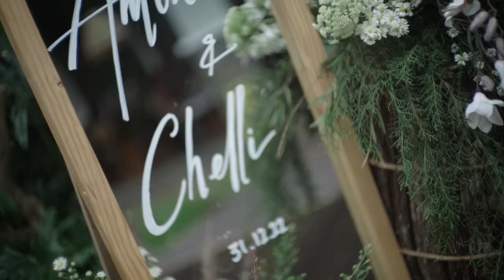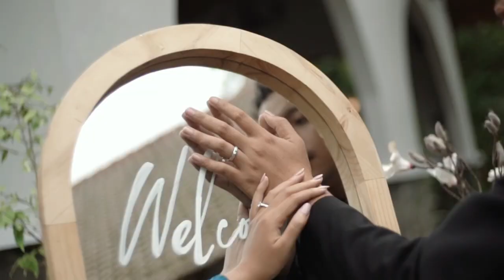The Engagement | December 31, 2022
Wedding Organizer @samawawo
Make Up @indah_nurita
Hijab Do @rullyhapsari_
Decoration & Hand Bouquet @art_makaryo.decoration
Photo @kisahruangwaktu @sora.journals
Video @ridonesia_
Venue, Catering, Sound Systems @lavanajogja
Seserahan & Ring Tray @by.mahaeswari
Kebaya & Accessories @elasckebaya